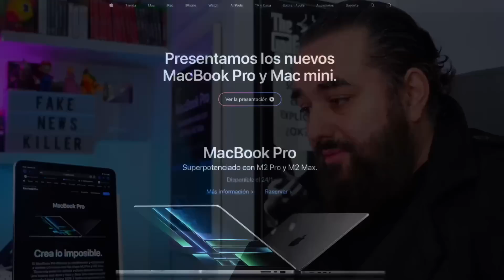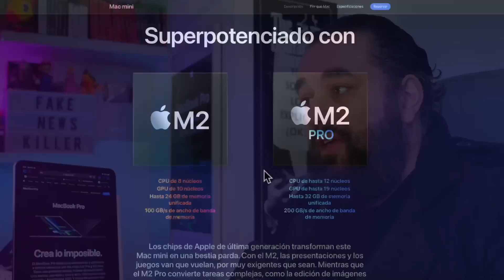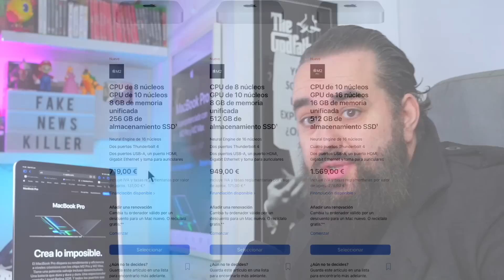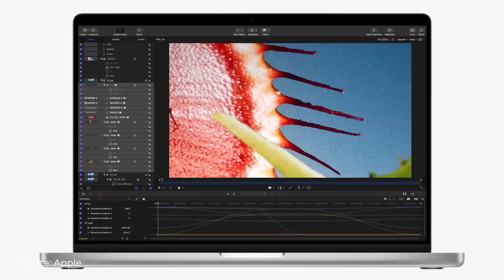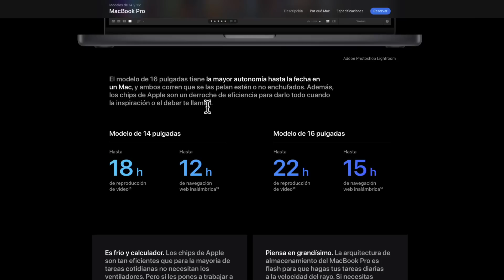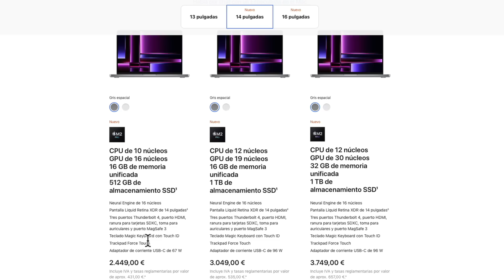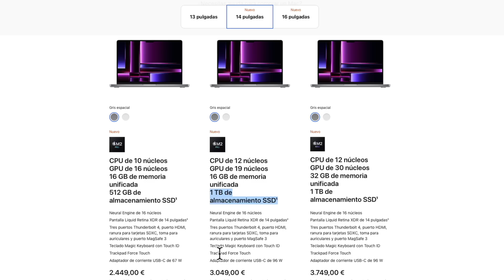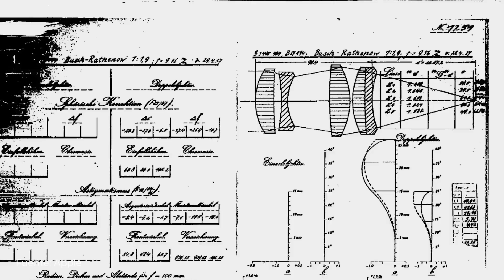Nuevos Macbook PRO M2 y Mac Mini M2 con Chips M2 PRO y M2 MAX Precio y análisis de su PRESENTACIÓN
Nuevos Mini M2 con Chips M2 y M2 PRO Precio y análisis de su PRESENTACIÓN Reacción en directo
Nuevos Macbook PRO M2 con Chips M2 PRO y M2 MAX Precio y análisis tras su PRESENTACIÓN Reacción en directo

Lista actualizada del equipo personal y que uso para el canal:

ordenador portátil
ordenador fijo del trabajo
monitor principal (versión actualizada)
Dock Thunderbolt donde conecto todo a mi mac
Disco SSD Thunderbolt donde edito externamente mis vídeos
Disco SSD de almacenamiento externo
Disco duro externo donde guardo mis copias de seguridad
Póster digital que uso de fondo
letrero con letras intercambiables
móvil personal (versión actualizada)
auriculares que uso con móvil android
mando que uso para jugar desde el móvil
móvil profesional
Funda móvil militar
Funda móvil en oferta
Jaula móvil grabación de vídeo profesional
auriculares que uso con móvil IOS
cámara principal
cámara cenital
Soporte cámara cenital
trípode cámara principal
capturadora cámara de video principal
capturadora cámara de video secundaria
micrófono estudio
micrófono mini
micrófono wireless
control de cámaras
luces ambiente
luces estudio
soporte iPad Pro
auriculares estudio
cámara tomas primera persona
tablets recomendadas y que uso en mi día a día:
iPad Mini 6 en oferta
funda iPad mini en oferta
iPad PRO en oferta
Samsung galaxy tab S7 + en oferta
Samsung Galaxy Tab S8 en oferta
Samsung Galaxy Tab S8 Ultra en oferta
Microsoft surface PRO 7 en oferta